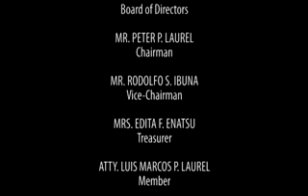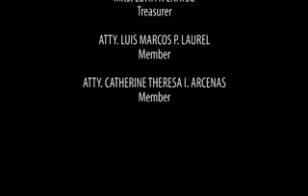SACI (UDMC) Graduation Batch March 2010 Part 5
SOUTHEAST ASIAN COLLEGE, INC.(UNITED DOCTORS MEDICAL CENTER)
13th Commencement Exercise held on March 21, 2010 at the Plenary Hall of the
Philippine International Convention Center Roxas Boulevard, Manila.